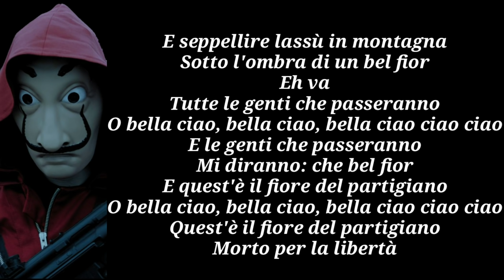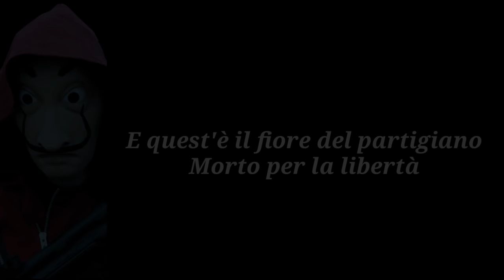Bella Ciao - Manu Pilas (Lyrics)